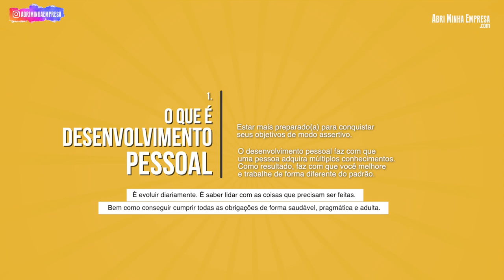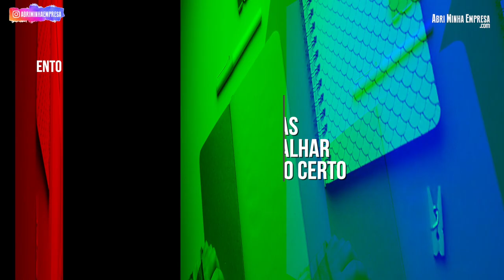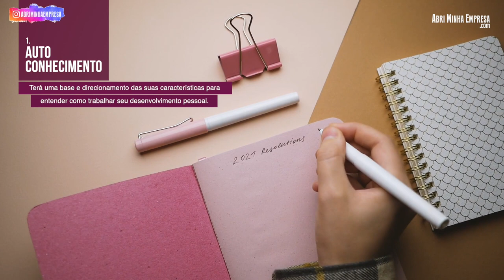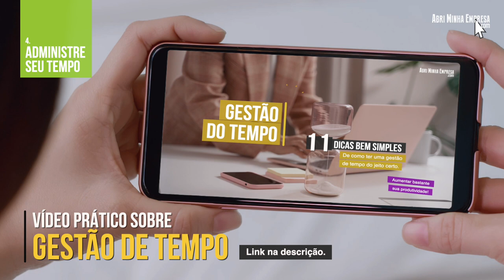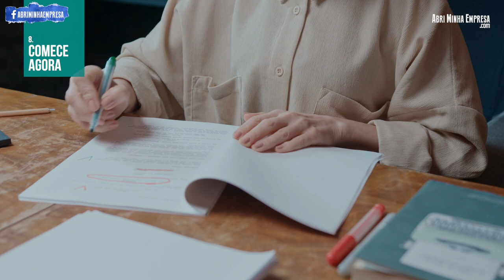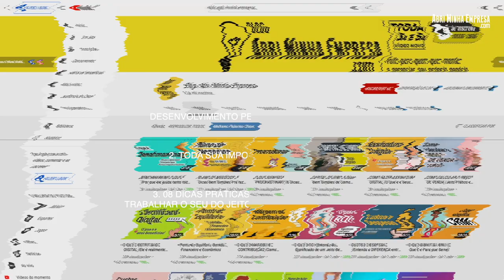DESENVOLVIMENTO PESSOAL (8 Passos BEM Práticos para Trabalhar o Seu)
Desenvolvimento pessoal. Sabia que este assunto é responsável em potencializar suas competências e habilidades para alcançar todos os seus objetivos? Literalmente, ter o seu próprio sucesso.

E isso é muito importante. Não só para todos os tipos de profissionais, mas principalmente como seres humanos também.

Por isso, entenda agora o que é desenvolvimento pessoal, toda sua importância e 08 dicas muito práticas para você trabalhar o seu do jeito certo!